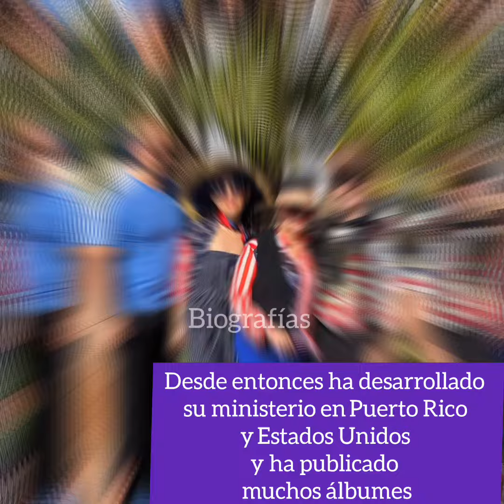EL GRAN LEGADO EN LA MÚSICA DE STANISLAO MARINO.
El gran legado en la música/Stanislao Marino.